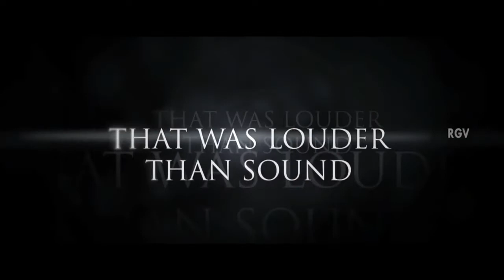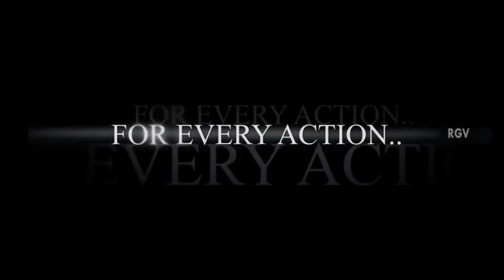25 Years For SIVA Movie || Siva Movie Documentary by RGV || Akkineni Nagarjuna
25 Years For SIVA Movie || Siva Movie Documentary by RGV || Akkineni Nagarjuna || RGV || Siva ||

Exploring Shiva After 25 Years - TFI's First Ever Documentary by RGV

SIVA is a 1989 Indian Telugu film written and directed by Ram Gopal Varma in his directorial debut. Produced by Akkineni Venkat and Yarlagadda Surendra under their banners of Annapurna Studios and SS Creations, Siva stars Nagarjuna, Amala, and Raghuvaran. One of the biggest trend setter in Telugu Film Industry.

How To Make Film | Should Everybody Follow Commercial Formula | Is Commercial Formula Give Hit | RGV